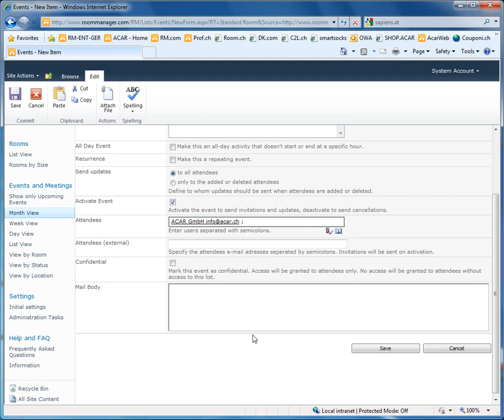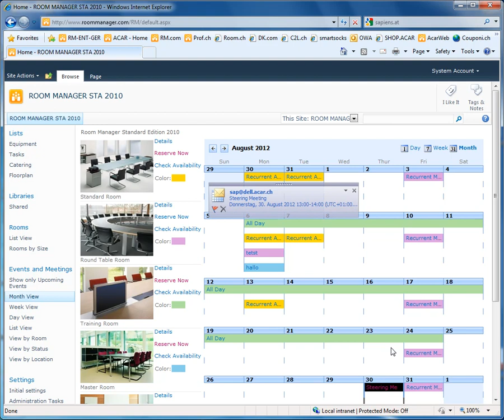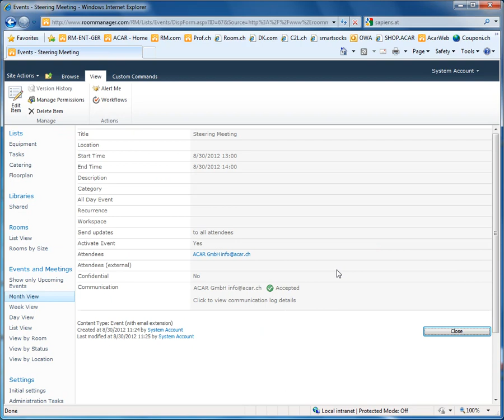Room Reservation Solution